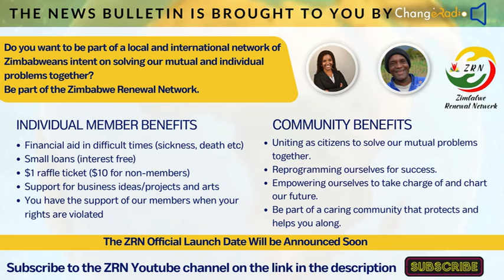DA yekuSouth Africa Yotarisirwa Kuti Ibatsire maZimbabwean nemaPermits